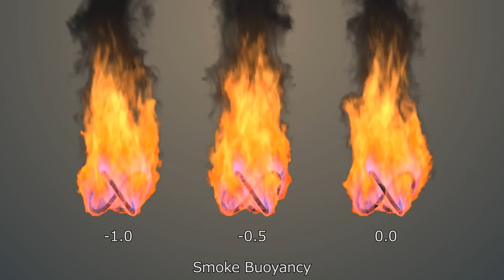FumeFX | Fire SmokeBuoyancy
Flame Thrower simulation with FumeFx.